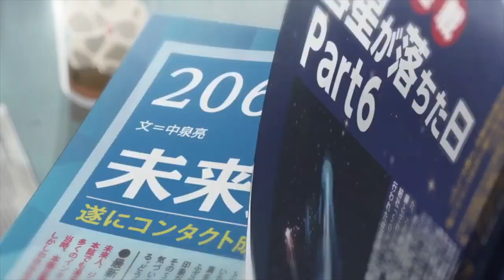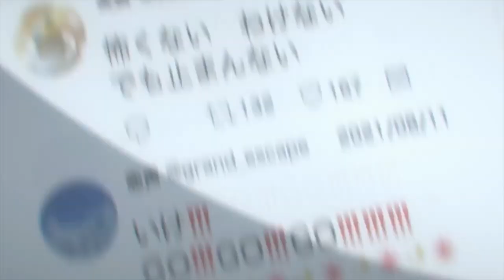Weathering With You Anime Movie Review! (No Spoilers)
Taking a look at Shinkai's latest film in a SPOILER FREE Review!